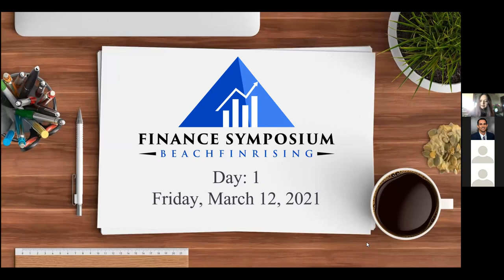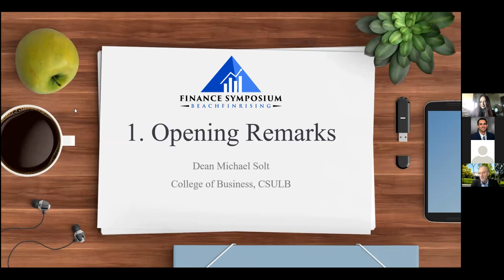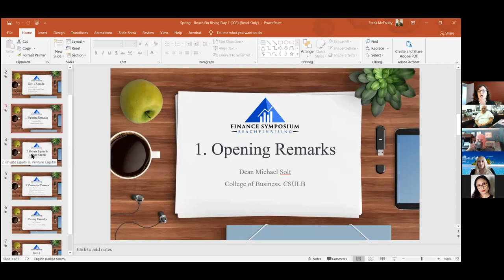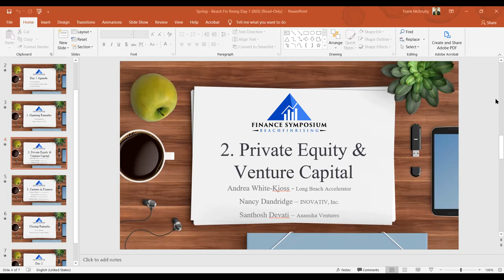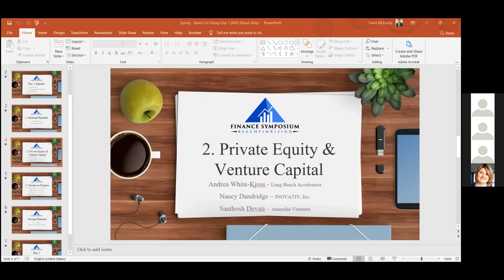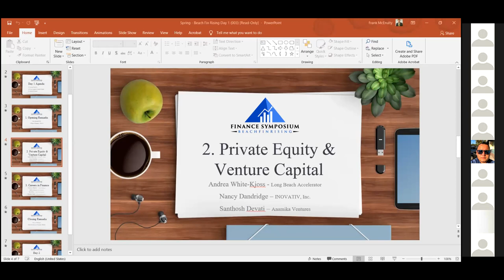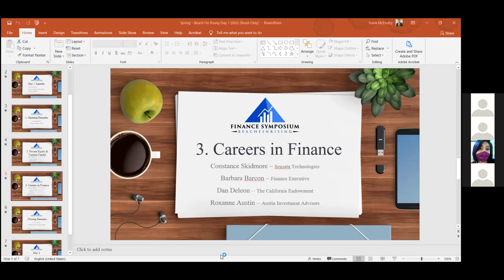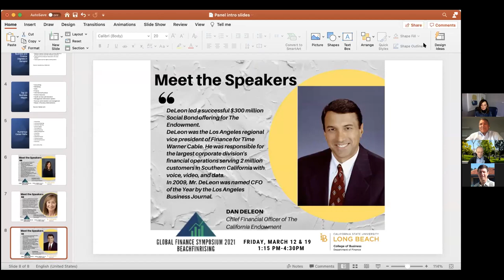Day 1 - Beach Fin Rising - Finance Symposium - March 12, 2021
CSULB’S SECOND ANNUAL FINANCE SYMPOSIUM 2021

BeachFinRising is once again bringing together the students of California State University, Long Beach, finance industry leaders, and the community to discuss current trends, market moves, and career opportunities in the field of finance. Listen in on riveting discussions with industry professionals on a range of topics.

The Spring 2021 Symposium will cover topics including:

Careers in Finance as CFO and beyond
Mergers & Acquisitions in today’s markets
How Private Equity and Venture Capital work

DAY 1: Friday, March 12, 2021
1:15 pm – 1:30 pm: Opening Remarks - Dean Michael E. Solt

1:30 pm – 2:30 pm: Private Equity & Venture Capital Firms​

Andrea White-Kjoss (LinkedIn)​ Executive Director at Long Beach Accelerator, Co-Founder and COO at ExtraVallis
Nancy Dandridge (LinkedIn) Board of Directors, INOVATIV, Inc.
Santhosh Devati (LinkedIn)  Founder of Anamika Ventures.
2:45 pm – 4:30 pm: Careers in Finance as CFO and beyond​

Constance Skidmore, (LinkedIn)  Audit Committee Chair, Sensata Technologies.
Barbara Barcon, (LinkedIn)  Finance Executive.
Dan Deleon, (LinkedIn) ​Chief Financial Officer of The California Endowment.
Roxanne Austin (Crunchbase) President and CEO of Austin Investment Advisors.